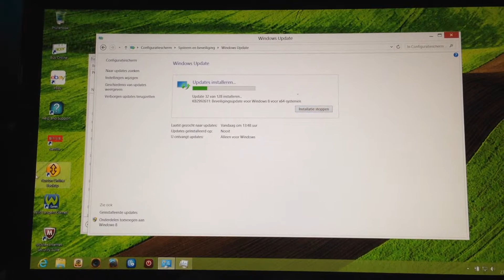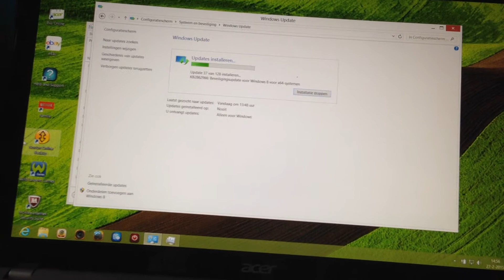Updates!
I show you guys my repaired laptop and give a little update about when I can get back to recording!